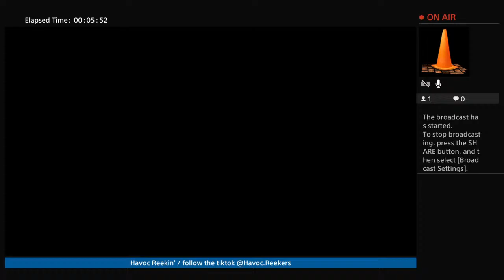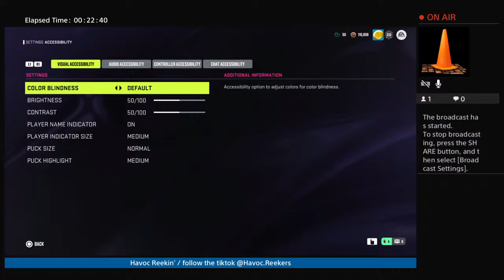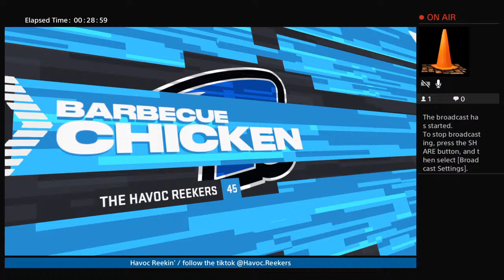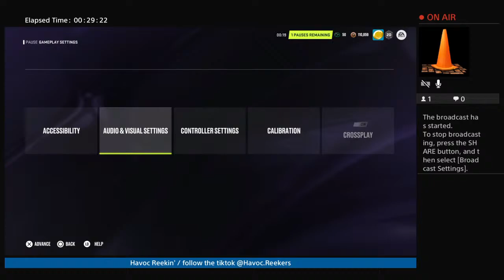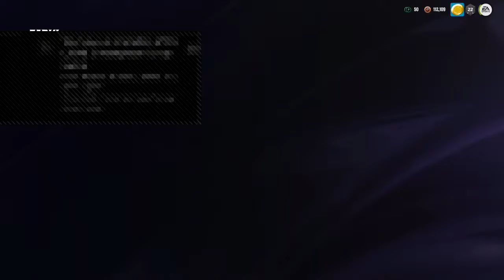NHL 24 3s Havoc